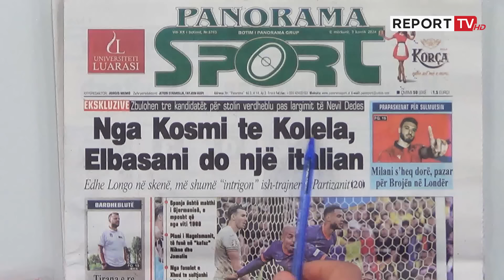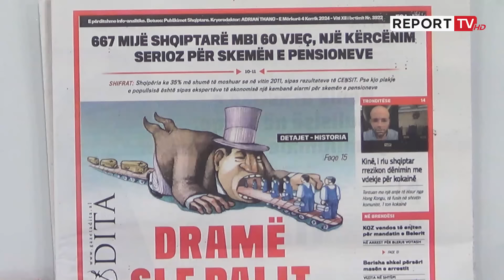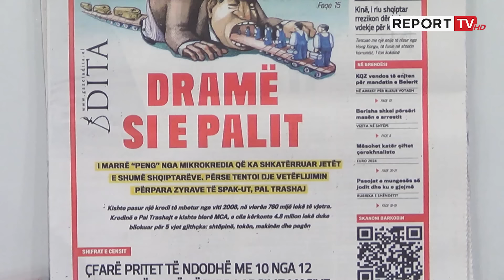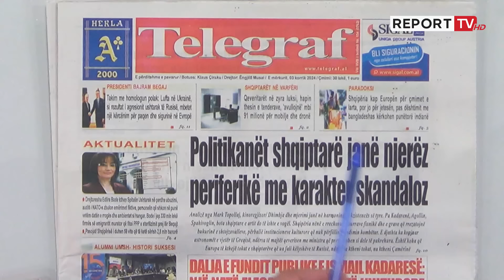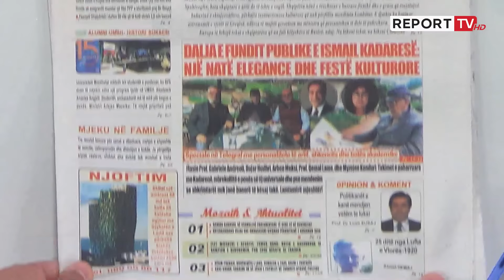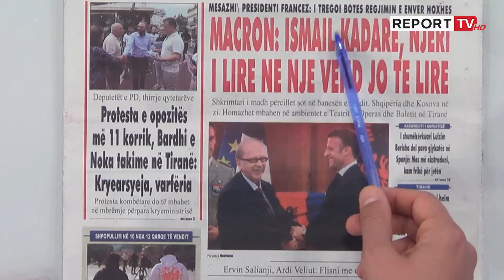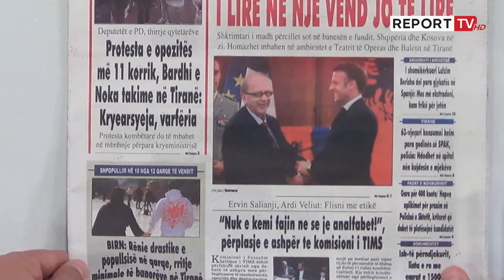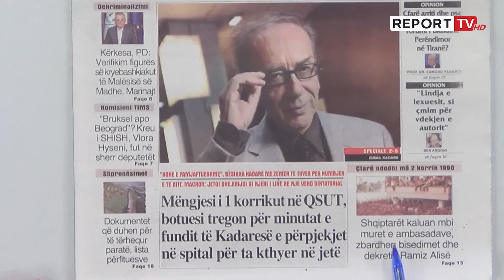'Shtypi i Ditës dhe Ju', ja çfarë shkruajnë gazetat për sot e mërkurë 3 korrik 2024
Skandali tek Onkologjiku, a duhet hetimet të shkojnë përtej mjekëve? Qytetarët në emisionin e mëngjesit 'Shtypi i Ditës dhe Ju' në Report Tv dënuan veprimet e mjekëve të përfshirë në skandal. Gjithashtu telefonuesit denoncuan raste konkrete.